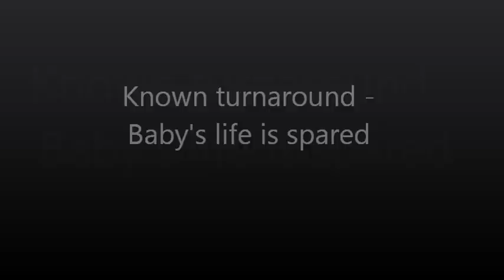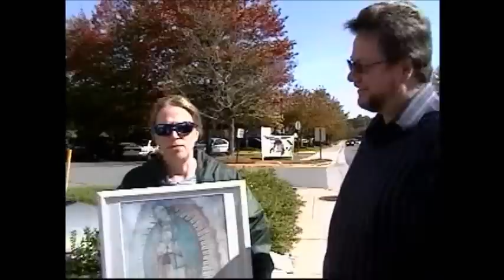Baby's Life is Spared 40 Days for Life Fairfax VA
On Oct 15, 2011 A baby's life is spared after mother decides against the killing of her child by abortion.